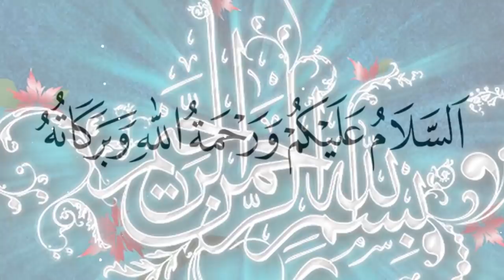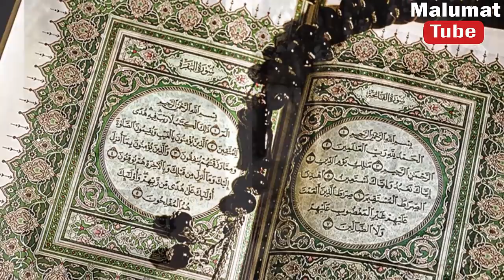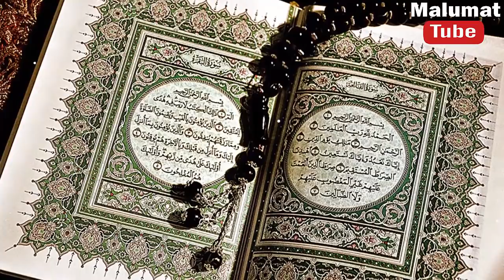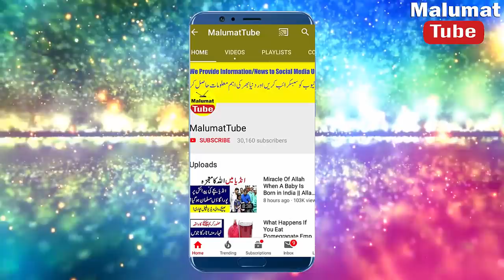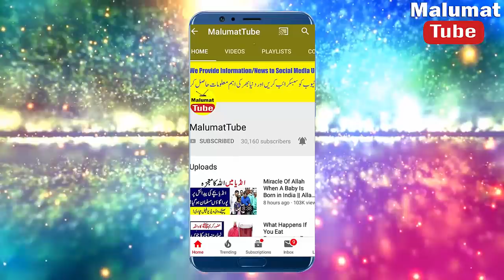Pakistan Min Dajjal Se Piyar Karne Wali Ortain || dajjal in islam Pakistan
Hi Friends!! I’m here with this new video of Pakistan Min Dajjal Se Piyar Karne Wali Ortain || Dajjal || dajjal in islam Pakistan

Assalam o Alaikum Brothers and Sisters , Mery dosto aaj ki es video min aap ko dajjat ki haqiqt ky bary min aap k obtain gy keh vo kon hi or paksitan min oaton us sy mohabat q karti hi us ky lye aap video dikhin.